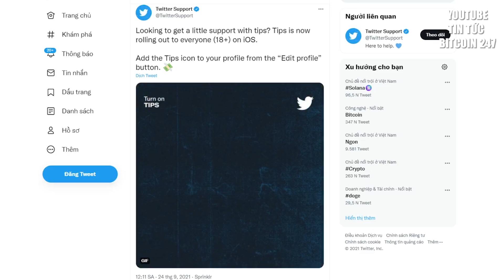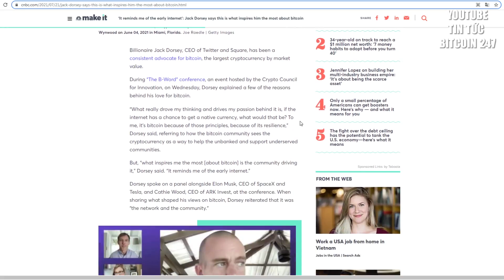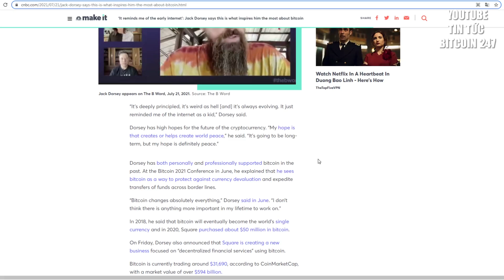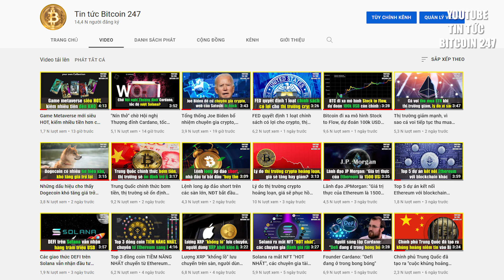Twitter cho kiếm tiền với Bitcoin, ra mắt tính năng xác thực NFT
Tin tức Bitcoin hôm nay ngày 24/9: Twitter đã ra mắt tính năng cho phép người dùng gửi và nạp Bitcoin. Việc triển khai bắt đầu với người dùng iOS và Android sẽ sớm ra mắt. Công ty cũng đang lên kế hoạch hỗ trợ xác thực các mã thông báo không thể thay thế (NFT).

Tính năng có tên là TIPS trên Twitter, cho phép người dùng gửi bitcoin hoặc tiền mặt tùy thuộc vào cách bạn định cấu hình cài đặt của mình và tính khả dụng trong khu vực của các nhà cung cấp thanh toán bên thứ ba.